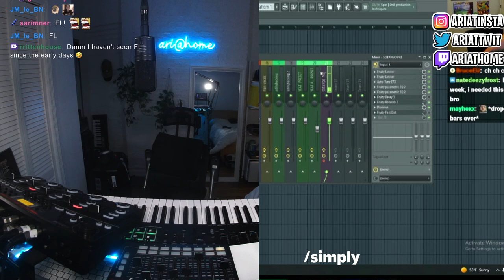Freestyle Fridays w/ Simply 4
All songs uploaded were completely improvised/freestyled on the spot live on Twitch by Ari.